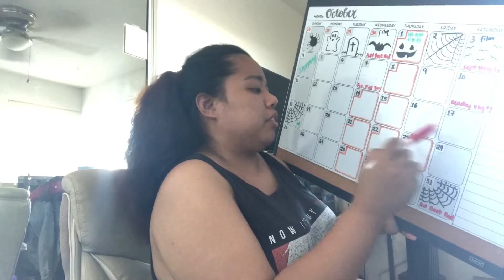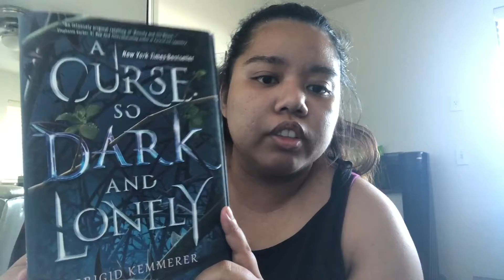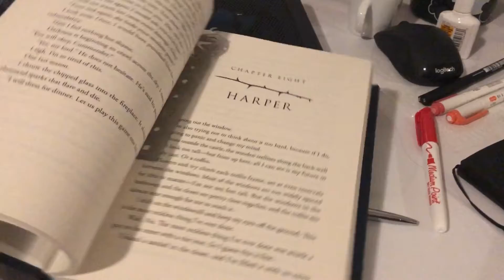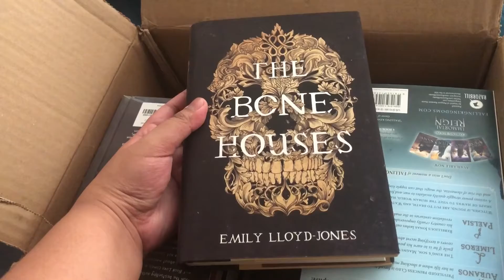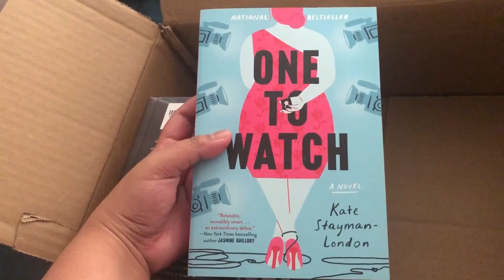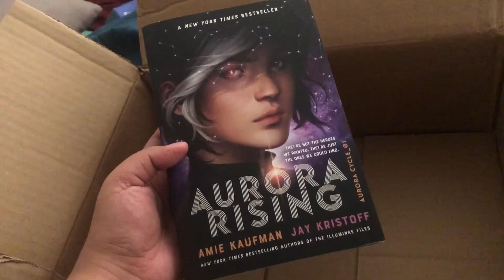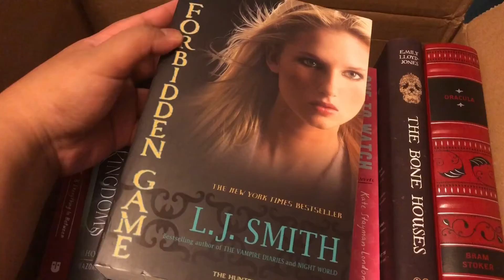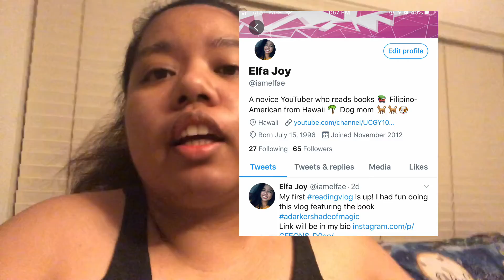October Reading Vlog | 2020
Hey guys it's me! Welcome to my October Reading Vlog where I mostly read one book. Hopefully next vlog I can do better!

**FOLLOW ME**

**ABOUT ME**

Hey guys it’s me, Elfa! A novice youtuber who likes to put out content on whatever I care about.

DON’T FORGET TO BELIEVE IN YOURSELF AND JUST BE YOU!